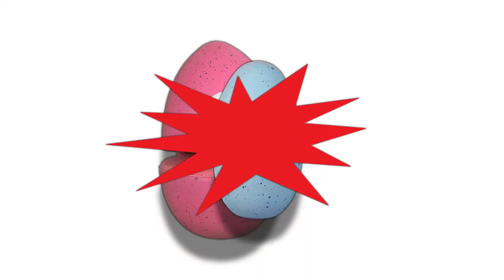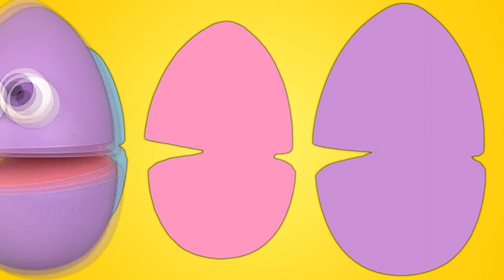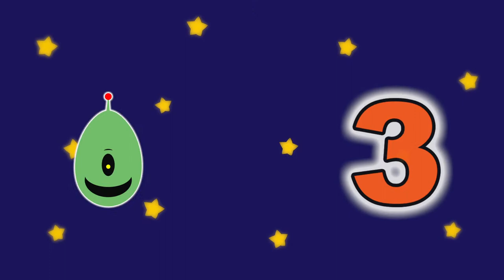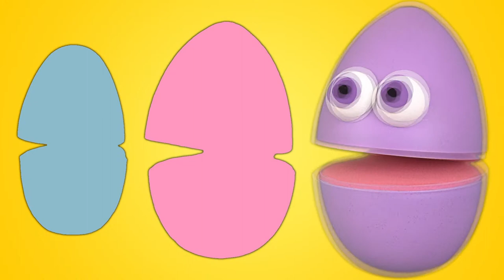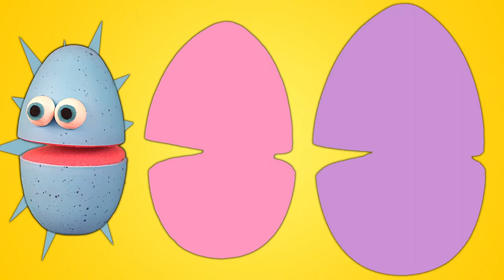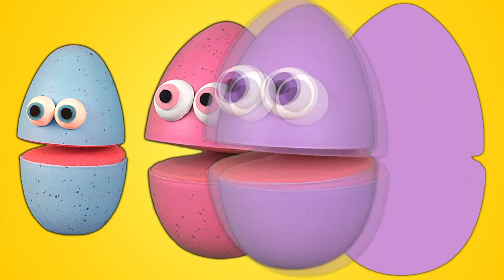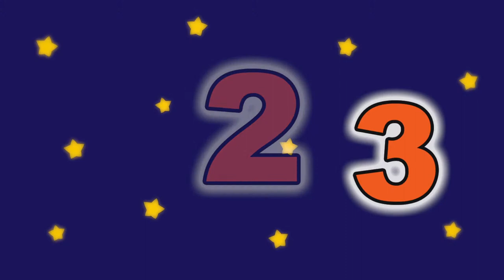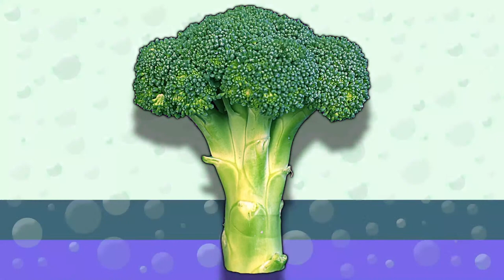Learn Colours With Kids Songs | Surpriso - Funny Kids Songs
Hey everybody!! Come dance and shake to these songs by Surpriso!  Have fun!

All of your favourite cartoons and songs are here!

Have fun  watching Surpriso songs, cartoons, and Family Playsongs!